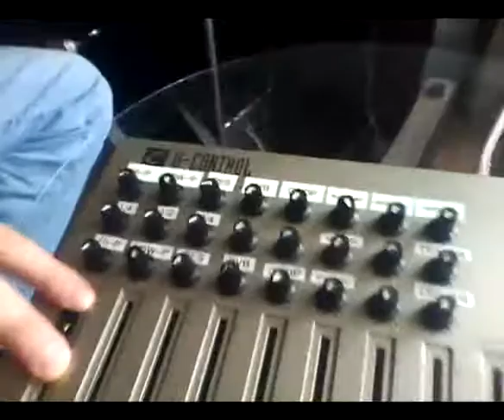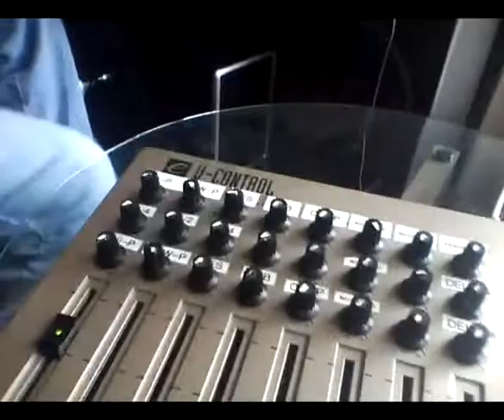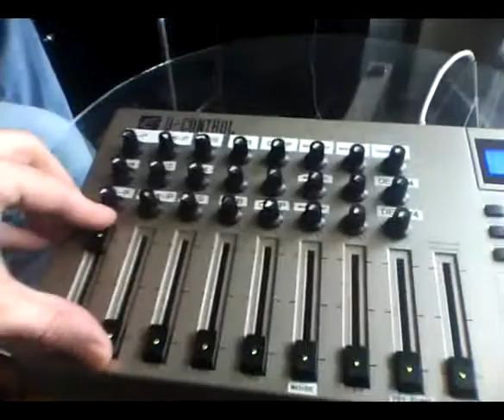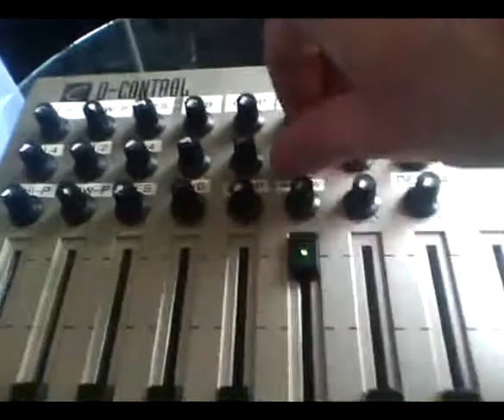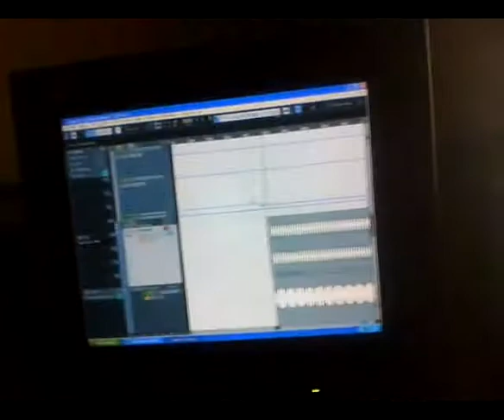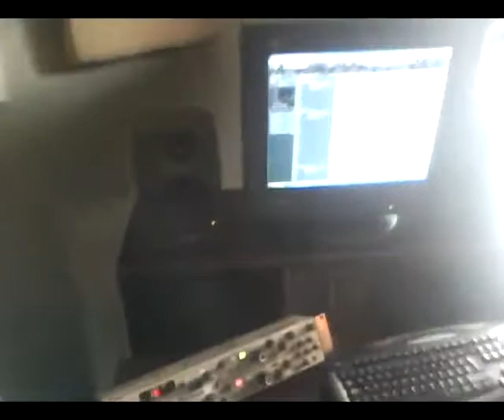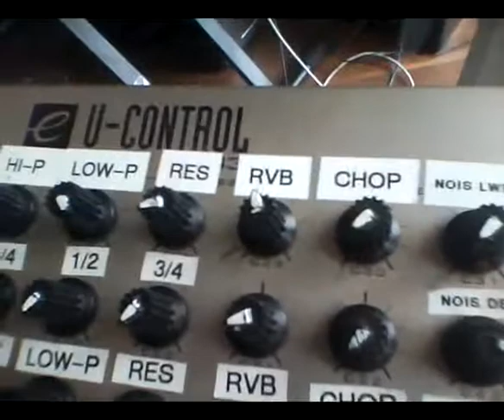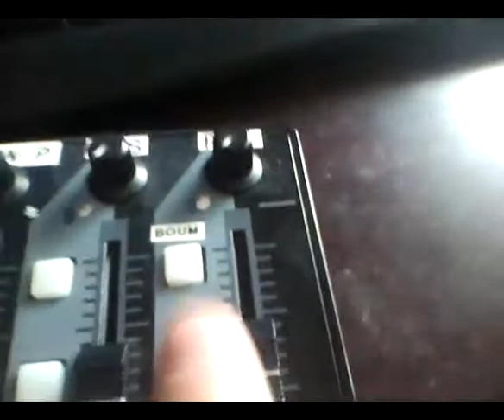Flashmixers - Requiem (préparation de la version LIVE) partie 2.mpg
Flashmixers - Requiem (Official Club 1234 Mozart Remix) . The Flashmixing technique is a performance based on individuals or grouped 8 bars loops structure using real-time midi controlled effects for endless Live impro possibilities!!!